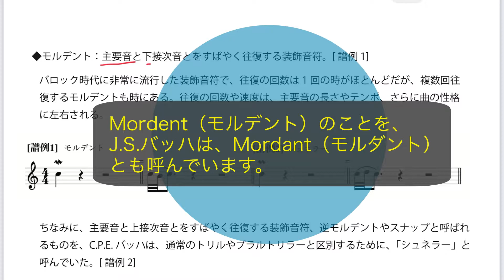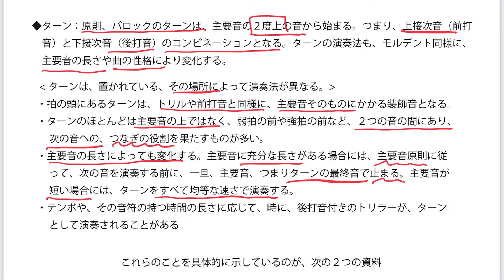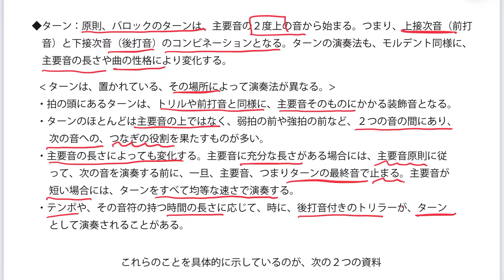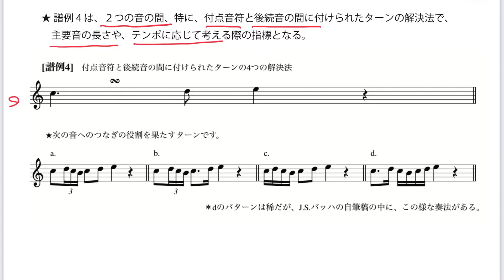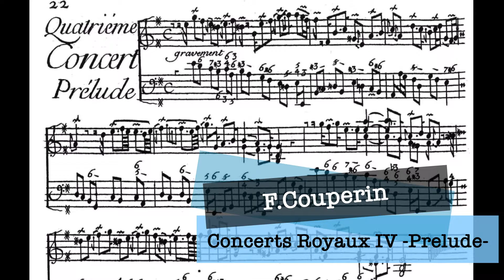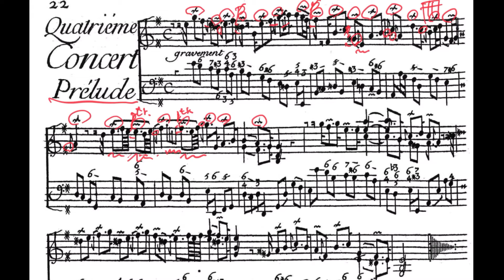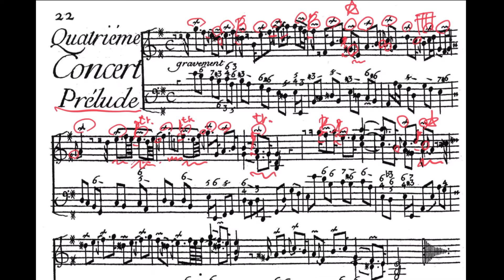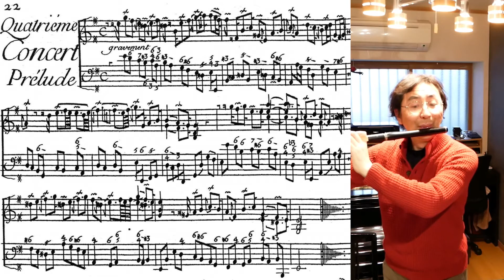「モルデントとターン」〜基礎固め編〜Lesson 49-4 タッキーせんせいの こだわりフルート塾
★モルデントもターンも、作品の中ではトリル同様馴染みのある装飾音符ですが、バロック音楽を演奏する際には、少しセオリーを知っておいた方が無難です。感覚やCDなどから誰かの真似をすることも手掛かりとしては有効ですが、やはり自分で考えて自分で決めた演奏は、尊いものです。クヴァンツやC.P.E.バッハなど大家の音楽家や、現在の音楽学者などが残した貴重な資料を基に解説しています。実作品の解説と演奏は、クープランの王宮のコンセールIVからプレリュードを選びました。

00:23　モルデント
01:51　ターン

08:23　F.Couperin: Concerets  Royaux IV　Prelude　解説
14:52　F.Couperin: Concerets  Royaux IV　Prelude　演奏

★今回の動画は、自著「フルート上達のための実践的ワークブック～入門から専門家までの、頭と体の基礎固め～」p76を詳しく解説した内容です。(ご購読いただいた方からの感想など掲載しています。
または、不定期ですがヤフオクでも出品しております。お値段は同じ、匿名配送が可能です。ヤフオク内で「フルート上達のための実践的ワークブック」と検索してください。(¥3,800- 消費税・送料込)

★オンラインレッスンも行います。Skype、Zoom、Lineのビデオ通話などで対応しております。

略歴：
滝沢昌之(フルーティスト)/ Masayuki Takizawa(flutist)
国立音楽大学器楽科卒業。デンマーク留学。'14年「フルート上達のための実践的ワークブック～入門から専門家までの、頭と体の基礎固め～」出版。